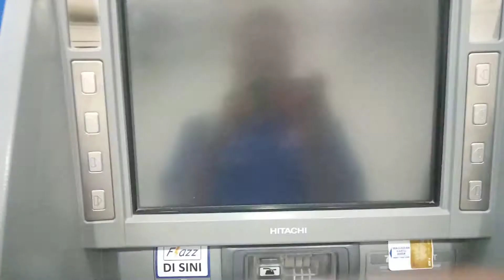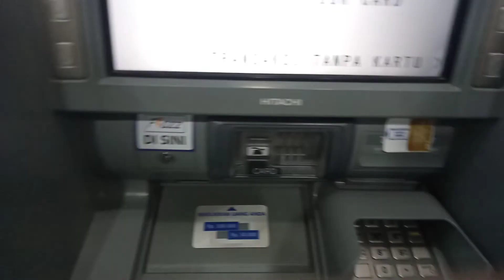Tips mudah cara cek saldo ATM BCA